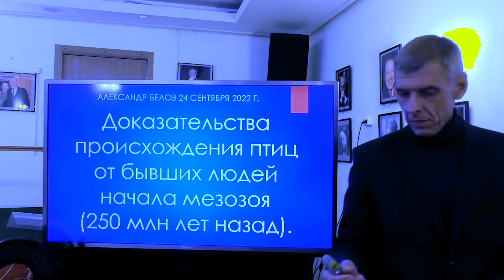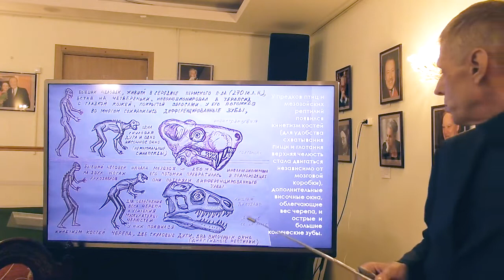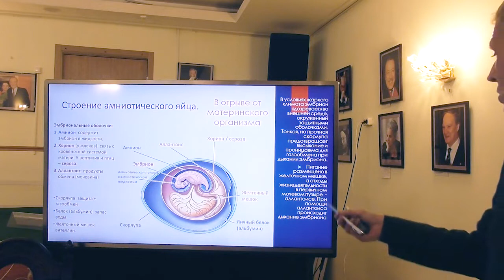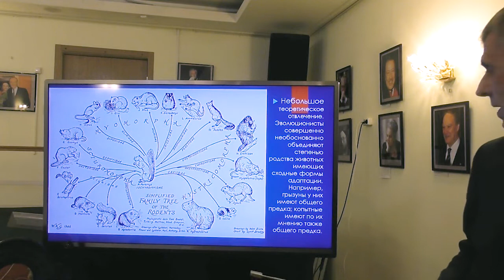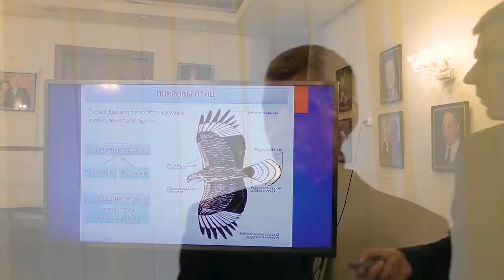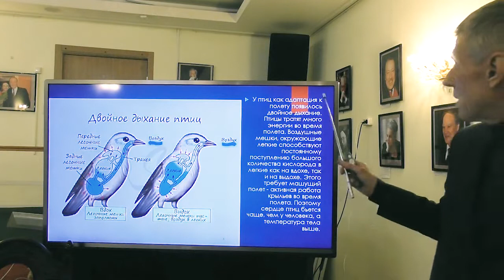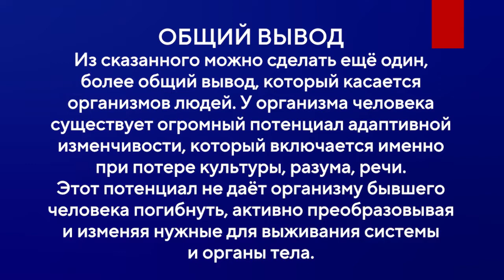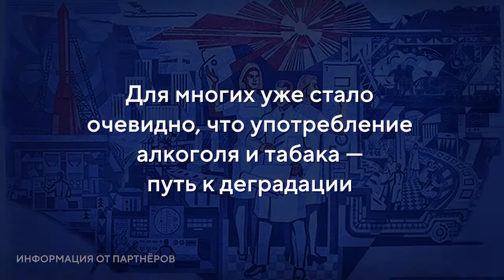Человек произошёл от птиц?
Александр Иванович Белов, палонтолог, исследователь, писатель, автор теории инволюции.
Деградационные «потребности» — путь к расчеловечеиванию.
Отказ от курения, для кого-то станет первым шагом на пути саморазвития.
Решил бросить курить — мы поможем!
Добра и процветания!